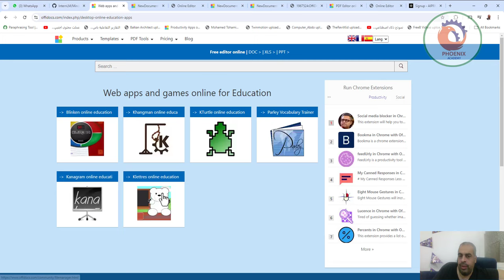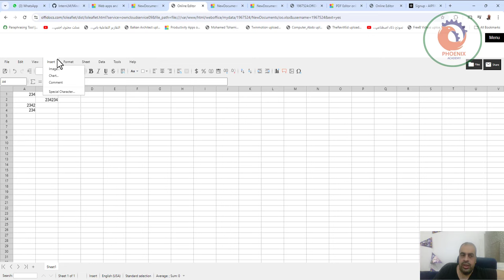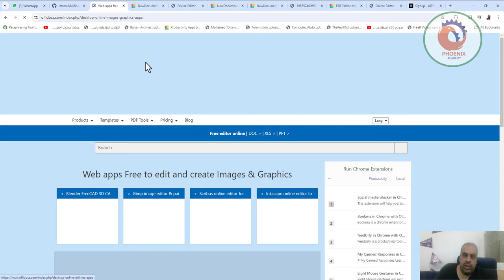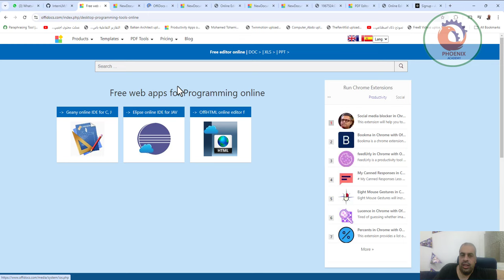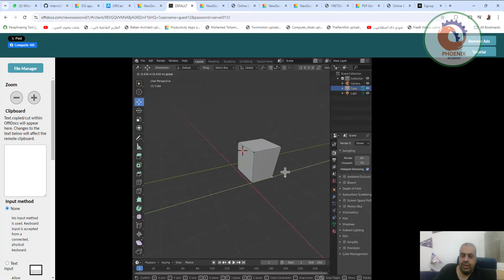تشغيل برامج مكتيبة office و تصميم مجانا و اونلاين بدون تنصيب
❤️ روابط التواصل
✅ انستجرام